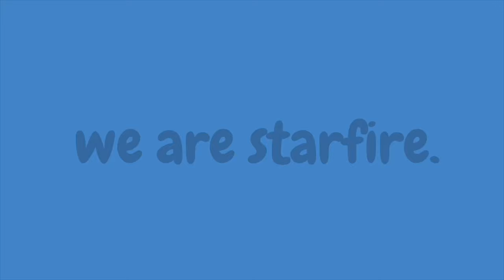coach mike has a real bruh moment?? || starfire vlogs episode 1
this is just a crazy vlog of one of Starfire’s practices... featuring reeko.